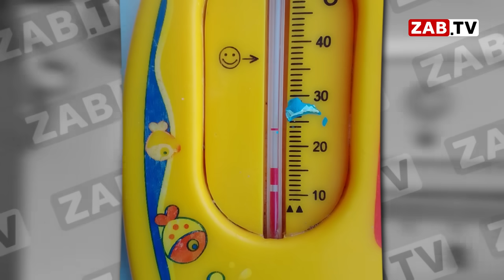Морозы захватили Дарасун. Посёлок остался без тепла и электроэнергии.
Забайкальские морозы продолжают раскрывать всю правду о том, как краевые чиновники подготовили регион к отопительному сезону. Вслед за обледеневшей Борзей на грани тотального замерзания посёлок Дарасун. Все подробности смотрите далее в сюжете.